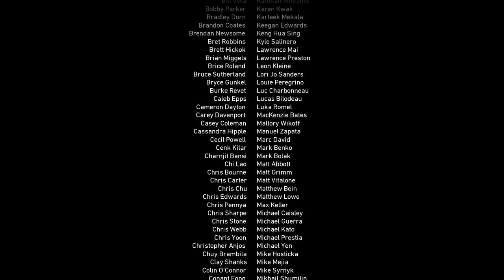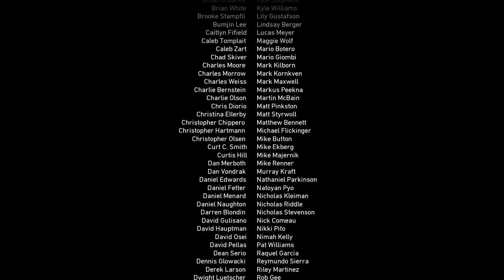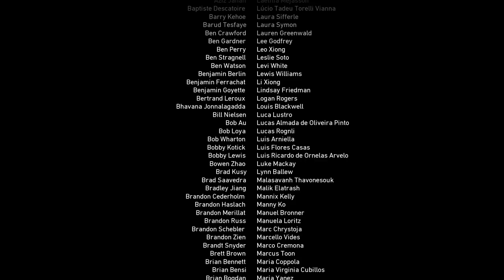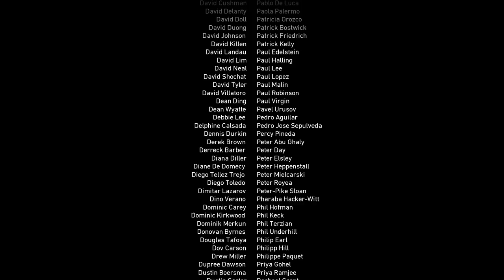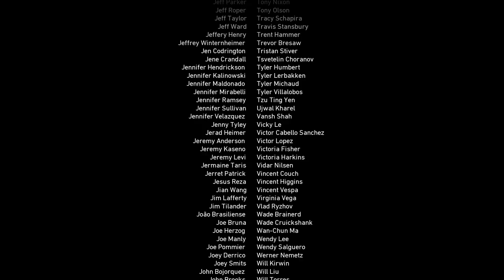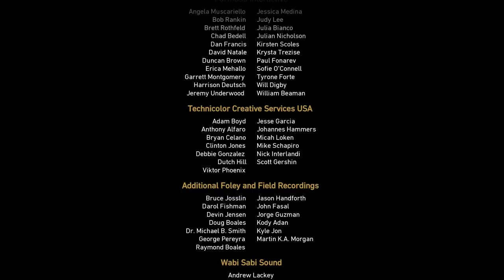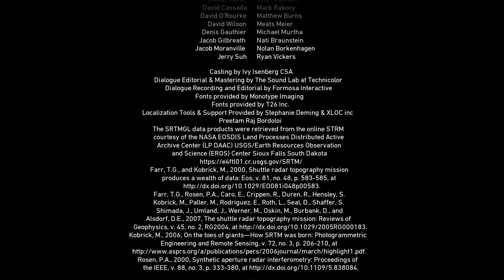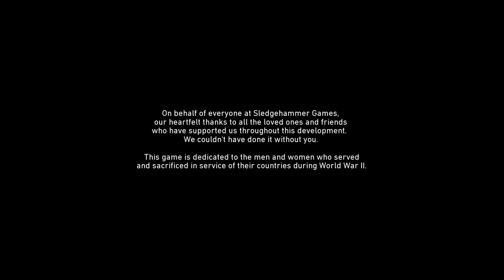[FINALE | 10] Boots on the Ground (Let's Play Call of Duty: World War 2 PC w/ GaLm)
"What is Call of Duty: World War 2?"
"Call of Duty: WWII is a first-person shooter video game developed by Sledgehammer Games and published by Activision for PlayStation 4, Xbox One and Microsoft Windows. It is the fourteenth primary installment and first Call of Duty series game to be set primarily during World War II since Call of Duty: World at War in 2008. The game is set in European theatre of the war. The campaign is centered around a squad in the 1st Infantry Division, and follows their battles in the Western Front, while the multiplayer expands on different fronts not seen in the campaign. Zombies mode also returns."

You can find out more info and buy it for PC, Xbox One, or PS4 here: